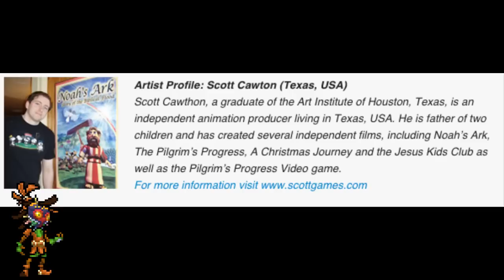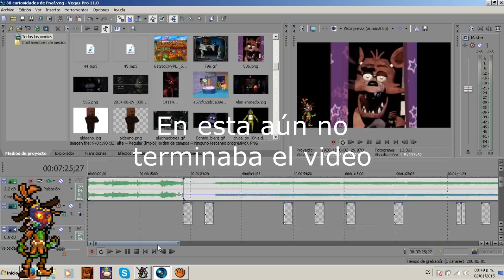30 Curiosidades de Five Nights at Freddy's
0:00 Curiosidades 1-20
4:30 Aldeano